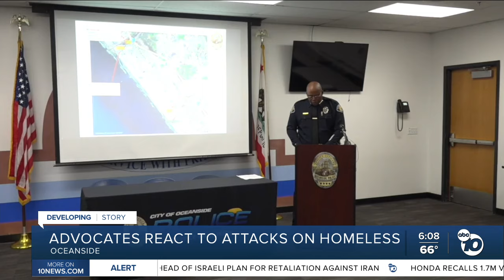Advocates react to attacks on homeless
Local advocates reacted to the news of attacks targeting people living on the streets of Oceanside.